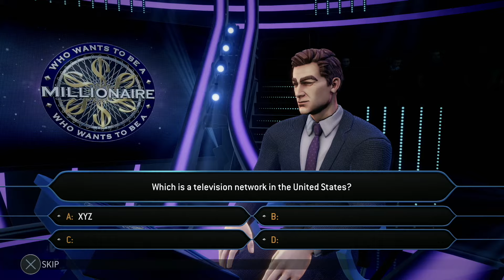Julie's $15,000 Gamble | Who Wants to Be a Millionaire (PS5): 25th Anniversary, Episode 8